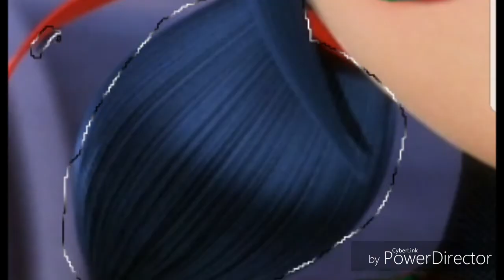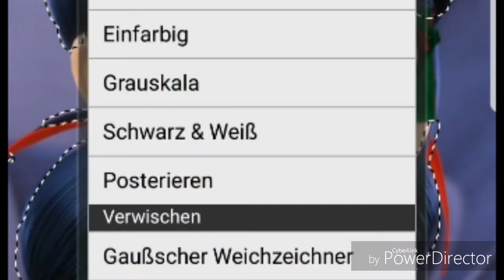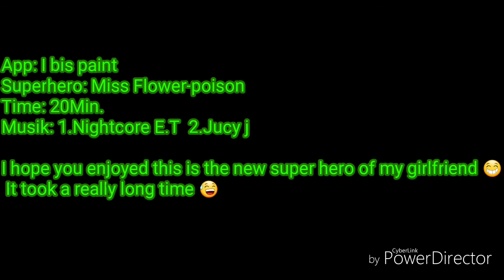Miraculous Speededidt: Miss Flower-poison (me girlfriend her new superhero)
Superhero: Miss Flower-poison
Age: 14
Name: Anna
Kwami: Flower
Character: sweet, nice, aggressive